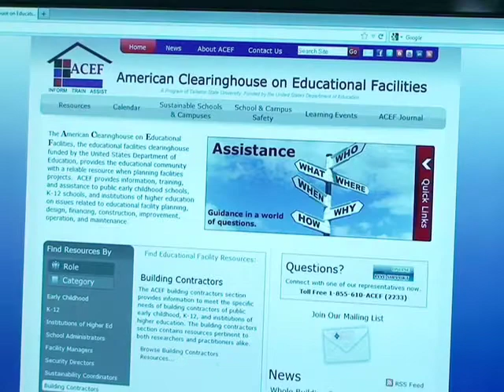ACEFTrain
ACEF trains, guides, and supports public school leaders with various distance learning events and on-site facilities support.  To explore how to access ACEF events of request facility support explore this video.